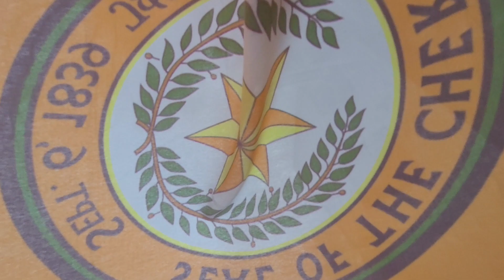CᎮrᎣkᎡᎡ ᎢnᏗᎠn fᎳg